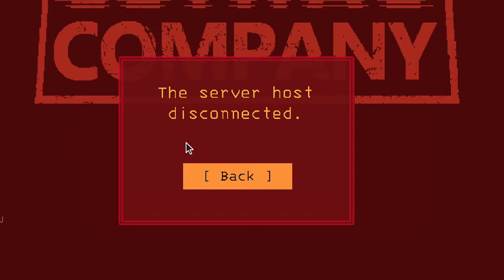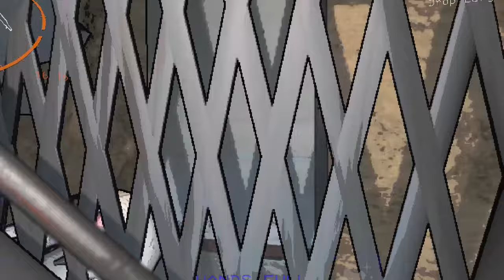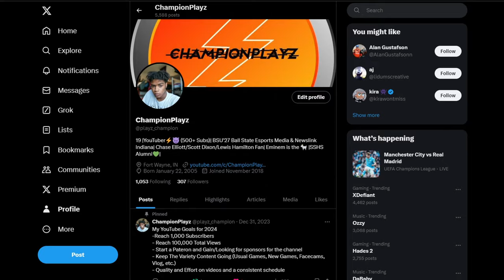When the Company is More Lethal...(Lethal Company Funnies 2)